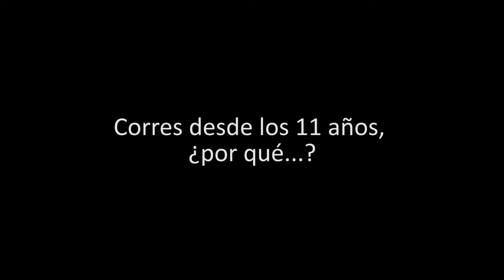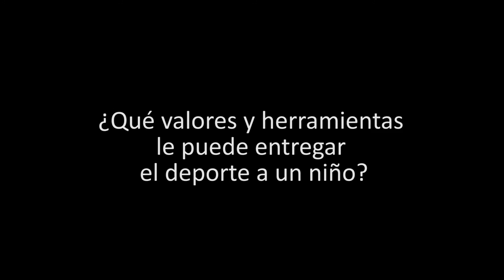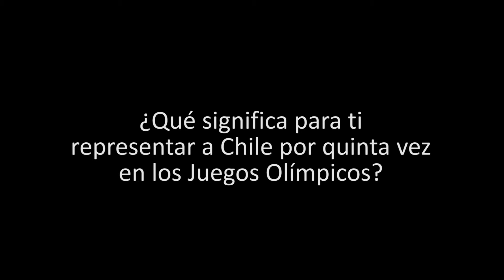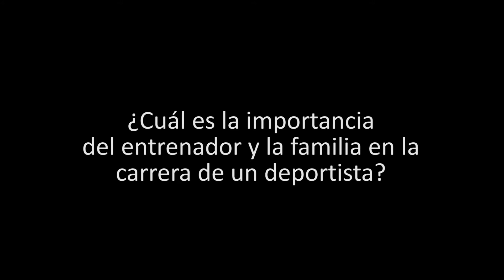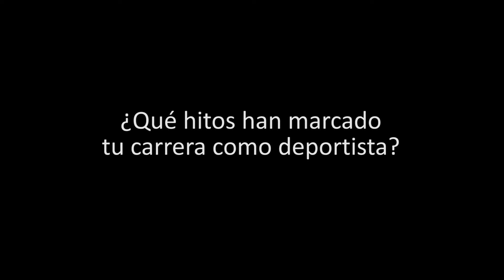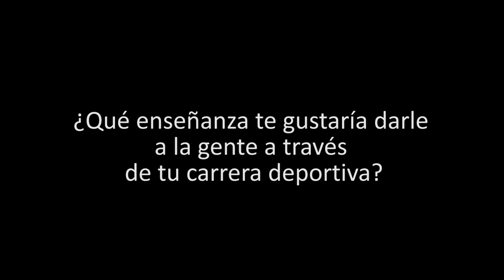Entrevistas Olímpicas Érika Olivera